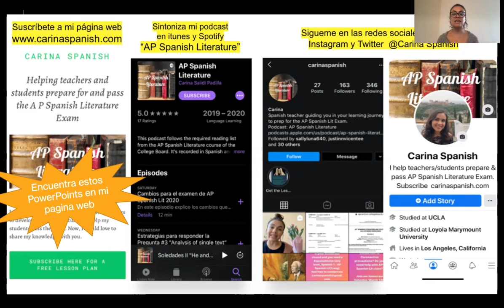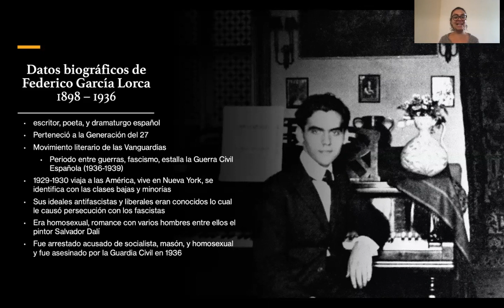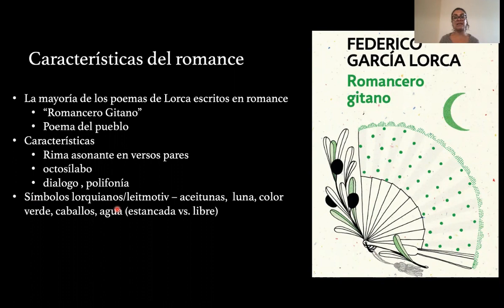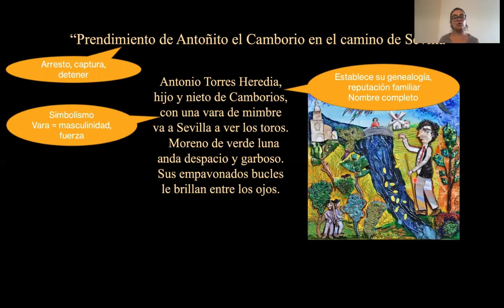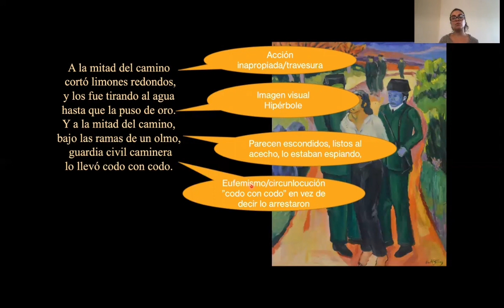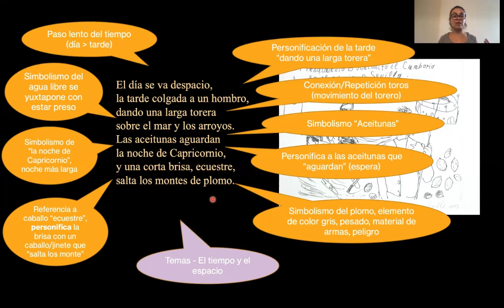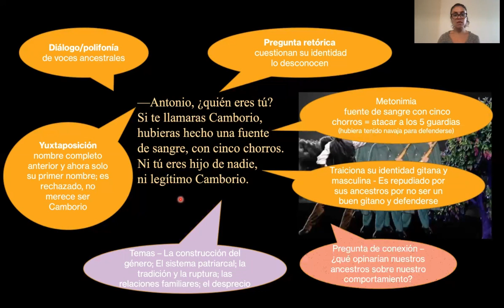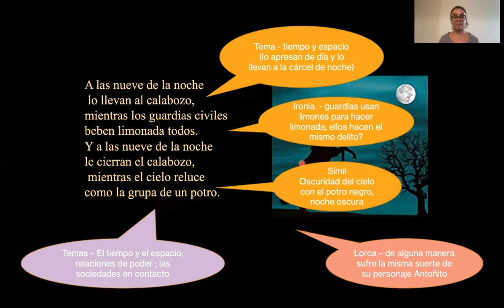Prendimiento de Antoñito el Camborio - análisis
En este video analizo el romance "Prendimiento de Antoñito el Camborio" de Federico García Lorca. Comento el contexto, temas, rima y métrica y reursos literarios.

Puedes encontrar este PowerPoint y otros que uso en mis videos en carinaspanish.com

Are you an AP Spanish Literature teacher?

Save 10+ hours of lesson planning time with my Done-For-You AP Spanish Lit Lesson plans.  You can find lessons for the 38 mandatory texts

¡Hola amigos! I am a passionate AP Spanish Teacher and I love to share my knowledge about the history, language, culture and literature of this beautiful language.

I explore a vast array of literary texts in Spanish. I specifically focus on analyzing the required reading list from the AP Spanish Literature course of the College Board. My goal is to help students and teachers analyze these complex texts.

Tune in to my podcast "AP Spanish Literature" to listen to my commentary on the texts.